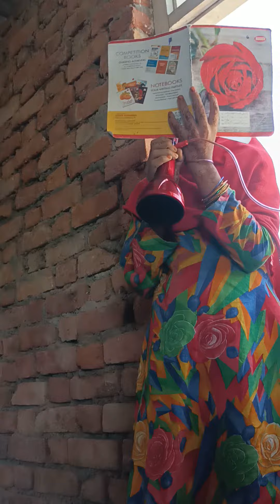Qabile deed manzar bachchon ke ilmi taraqqi ki duwa khoob kariye:6393744890